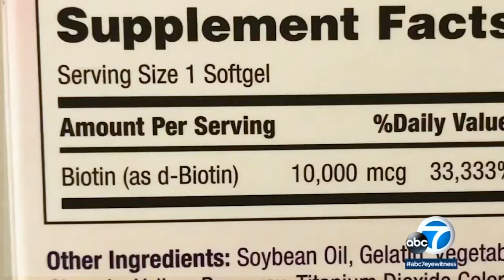Biotin Hair Growth Truth Revealed | Is Biotin Good for Hair Growth? 💇‍♂️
Biotin hair growth secrets revealed. Is biotin good for hair growth? Will biotin make your hair grow? Does biotin work?

Let's keep in touch on Instagram.

Are you taking biotin for hair growth?

What is biotin:
Biotin, otherwise known as Vitamin B7, or Vitamin H, is just another one of those vitamins that your body needs but cant make on its own. Biotin helps convert certain nutrients like fats and carbohydrates into energy, it has a role in gene expression, and cell signaling. But its more widely praised for and known for Its role in the health of your hair, skin, and nails.

Best biotin foods
Biotin is found in meat, fish, nuts, seeds, vegetables, and even sweet potatoes.

How much biotin should you take for hair growth
The National Institute of Health’s Office of Dietary Supplements recommends that adults get 30 micrograms of it each day. Which is 0.00003 grams. Doesn’t sound like much, right? Exactly, because you really don’t need much biotin at all to stay healthy and support the hair, skin, and nails. This explains why biotin deficiency is so rare, because chances are you are already getting enough biotin from your diet. This is not to discredit biotin deficiency as a real cause of concern, because factors like mutations, pregnancy, and even smoking, especially in women all contribute to biotin deficiency  which ill get into.

Is biotin good for hair growth if you take extra
Because it’s a water-soluble vitamin which means, the body will use up what it needs and extra biotin will simply pass through your body and get flushed out. There is no reason to believe if you have normal biotin levels that youll get more benefits if you take extra biotin.

How does biotin work
Biotin is believed to improve the structure of keratin. Keep that mind. So basically, biotin makes keratin work better.

Should I take biotin
The NIH reports insufficient data to support supplementation, especially if you are not deficient and the only way to know if you are biotin deficient, is to have your plasma biotin levels measured.

Normal biotin levels
The normal biotin blood plasma levels range from 200 to 1200 ng/L, with an optimum level of 400-500 ng/L in younger adults and children. A  biotin deficiency occurs when the plasma biotin level is below 100 ng/L. S
One very last important tip I would leave you guys with is since the recommended amount of biotin is 30 mcg each day, most biotin supplements on shelves provide much higher doses than this, you probably have seen this. Some up to even 10,000 mcg per dose. Although this isn’t toxic as its water soluble, very high levels of biotin can alter the results of blood tests, including hormone and heart tests creating false positive or false negative test results. So please please always let your doctor and health care team know before getting any labs done if you take biotin. It’s best to always let them know that you take biotin and any other herbal products or supplements or start any when you visit them for check ups as a good practice.